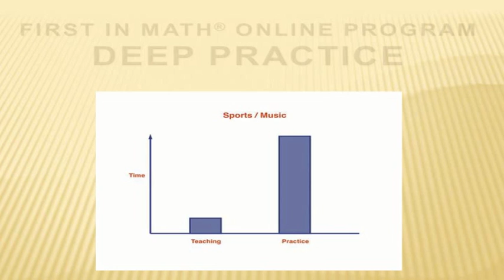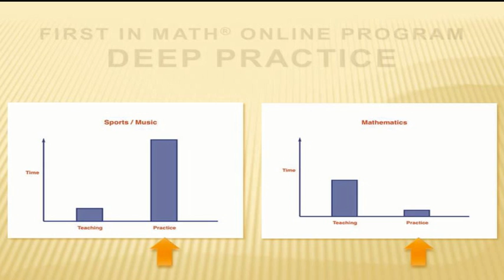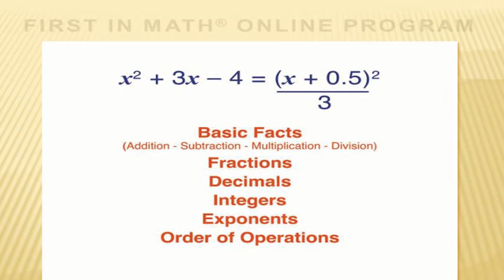TEDxThe Pine School-Bob Sun-The Power of Math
Suntex International Inc., the company Robert Sun founded, evolved into an organization committed to furthering mathematics education. Students and teachers around the world continue to use the innovative 24® game series as a tool to make math appealing and accessible -- thereby helping students to move on to excel in math, science and related fields. In 2002, with the rise of a generation of web learners, Sun created the web-based First In Math® Online Program.